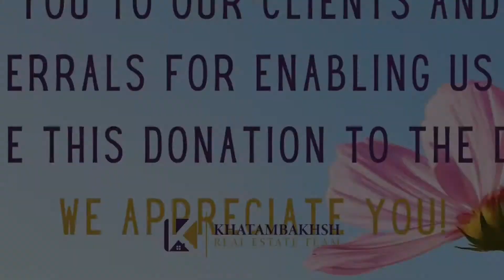Our Donation to The Dam Youth Drop-In Center | Khatambakhsh Real Estate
Our Donation to The Dam Youth Drop-In Center - June 2021 | Brian Khatambakhsh Real Estate Team

✨💖We're super grateful and excited to be able to present this $4,000 donation cheque to The Dam Youth Drop-in Center @thedamdropin yesterday. We're only able to do this because of our loyal clients and their referrals, as we donate a portion of our income on every home sale to The Dam and The Eden Food Bank in Mississauga.

💖The DAM also NEEDS YOUR HELP! The staff and volunteers have been actively developing their summer and fall programming to meet the needs of community youth. On June 1st, they launched their campaign to raise $10,000 to help YouthREconnect. To learn more on how you can help financially and otherwise, please visit their

🏡  🏡  YOUR HOME SOLD GUARANTEED OR WE'LL BUY IT! some conditions apply